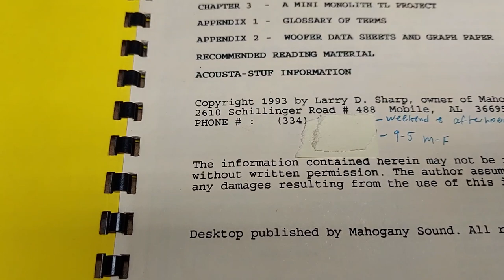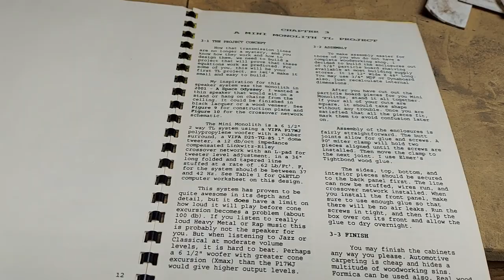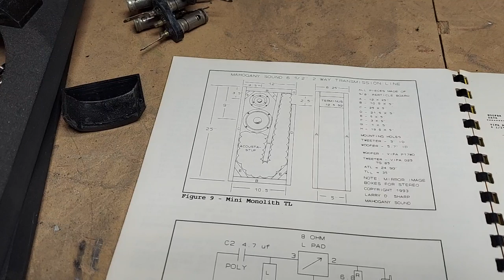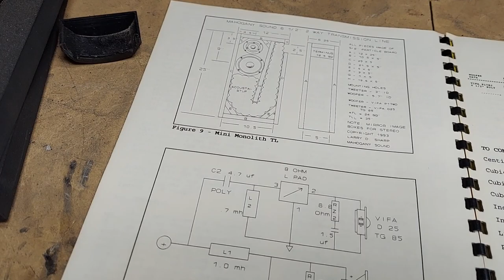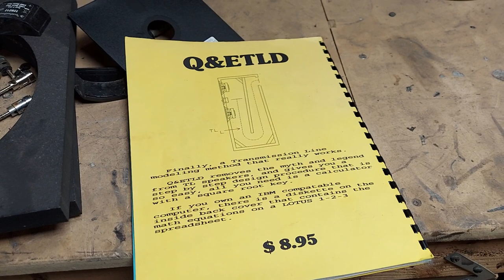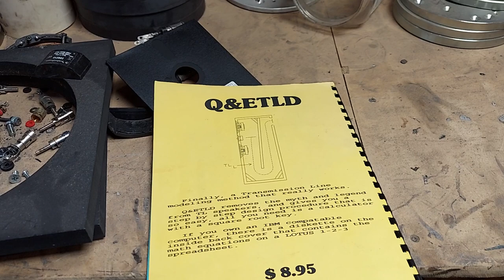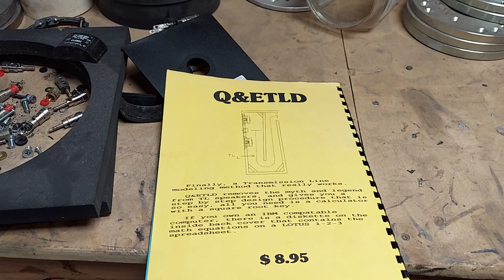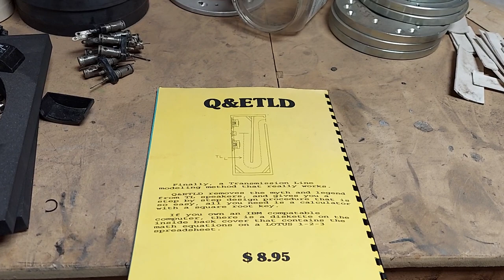The Gold Standard for Transmission Line Theory TL's - What You Need To Know!!!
If you have any questions on products or services, just text that same number, 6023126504

(Pic of red GONZO prototype)